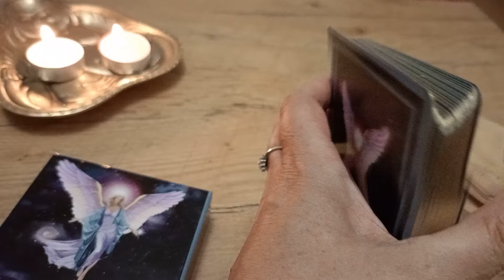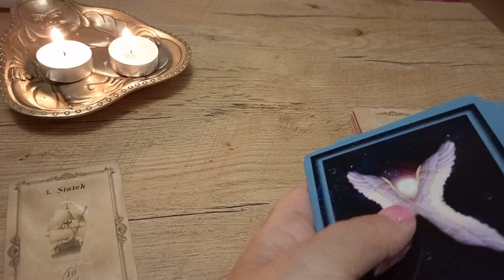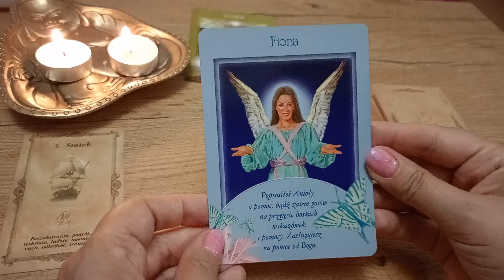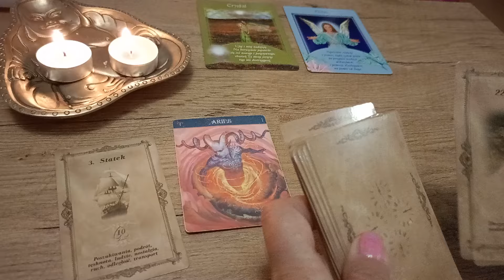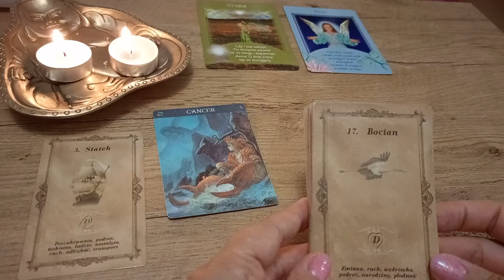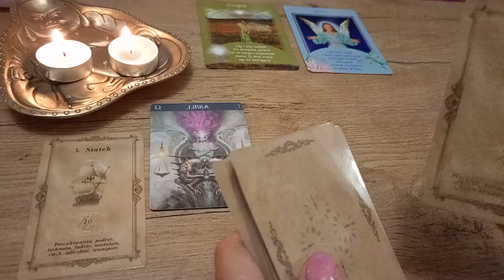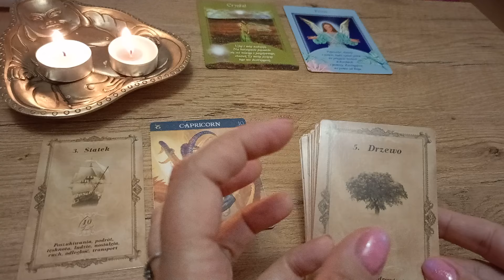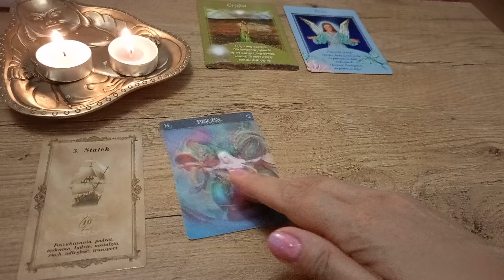Podróże, wakacje, patrz w przyszłość 🍀 czwartek 🌞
00:00 - Wstęp
01:19 - karta dodatkowa
04:13 - karta urodzin.
04:30 - anielska karta
05:18 - Baran
06:00 - Byk
06:37 - Bliźnięta
07:16 - Rak
07:47 - Lew
08:31 - Panna
09:19 - Waga
09:59 - Skorpion
10:38 - Strzelec
11:15 - Koziorożec
12:01 - Wodnik
12:35 - Ryba

💫 Oświadczenie✨💫